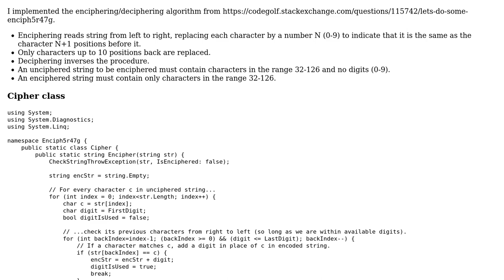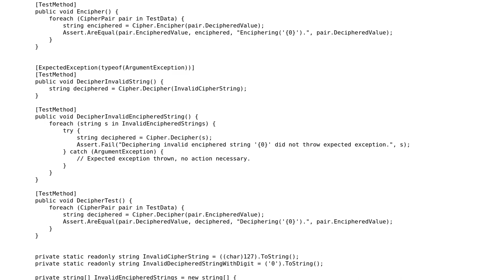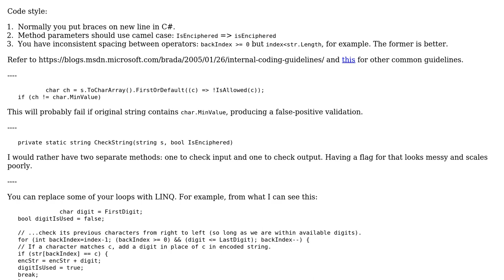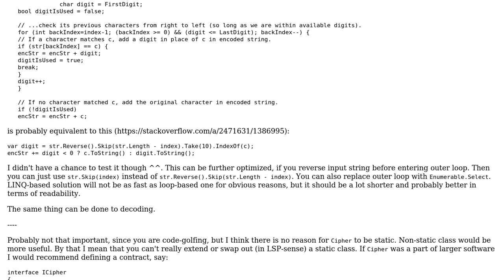Code Review: Let's do some "enciph5r47g" (2 Solutions!!)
Code Review: Let's do some "enciph5r47g"

With thanks & praise to God, and with thanks to the many people who have made this project possible! | Content (except music & images) licensed under CC BY-SA | Music | Images & others | With thanks to user t3chb0t user Nikita B user Manolis and the Stack Exchange Network Trademarks are property of their respective owners. You are responsible for your own actions.